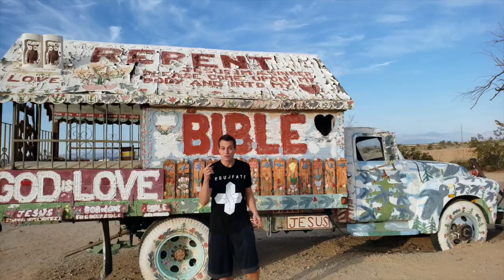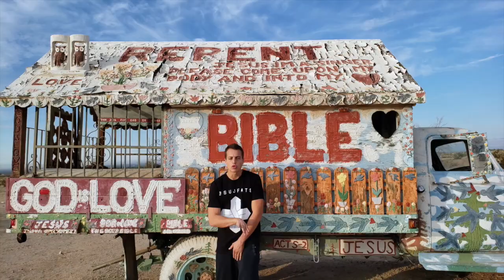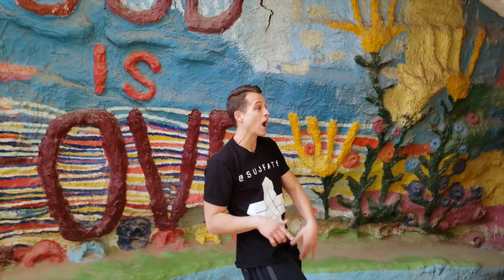SujfatS - Man, Devil and A God [Official Music Video]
This is the official music videos for my song Man, Devil and A God. This song is free for download on my soundcloud, Be sure to follow!

Lyrics
Chorus
Im sujfats and you'll say thats odd
But Im a man devil and a fucking god

First Verse
Im sujfats and thats a fact
I make these beats, then I kill em with a rap
If your a hater, bitch run a lap
Im just trying to see the fucking map
Fly around the earth
Make my living and give it a worth
Been sujfats since the day of my birth
Ever since I can remember
Every day of the week from january to december
Looking at rappers like their all pretenders
Knowing for a fact that they aint a contender
Step into the ring and I will make you surrender
Cause I can mix it up bitch just like a fucking blender

Second Verse
Before you say that shit is blasphemes
Shut the fuck up and get a grasp of this
And I will let you know who this Sujfats is
I'm a man just like any other
I'm a God cause I can turn a woman to a mother
I'm a devil Cause I can take the life of another
And right now Im about to smother
Im about to strangle
Coming from a different angle
This is just my single
Imagine my album
They be like how come
How come your so dumb
But bitch you don't know where I am coming from
So i whip out my dick, just so you will
Sujfats is chill
Always feeling ill
Always spitting real
You know the deal
Im down to kill
But I would rather go to a rave and pop a fuckin pill

Third Verse
Im sujfats and this is my story
I be in my own damn category
Walk into the room and these bitches adore me
Lookin at rappers like they all just bore me
Because they be more dramatic then the bitches on Maury
So I'm here to steal their glory
Its about to get all fucking gore
like a movis that be rated R
If your a hater fuck who you are
I just try to be a fucking star
And get more ass then an Uber car
Higher then a hawk
High out this world you would think Im spok
Eyes stay squinting like my name is Brock
Got my shit on lock
You would probably look cooler if you tried to mock
Cause I can make a bitch cum by sucking on my cock